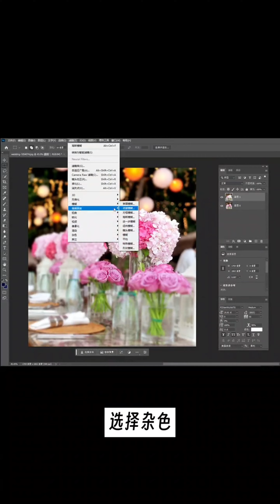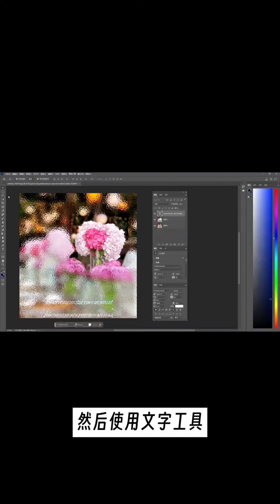【PS教程】1分钟教会你唯美磨砂玻璃效果！ps教程